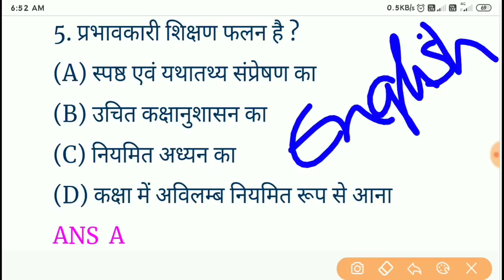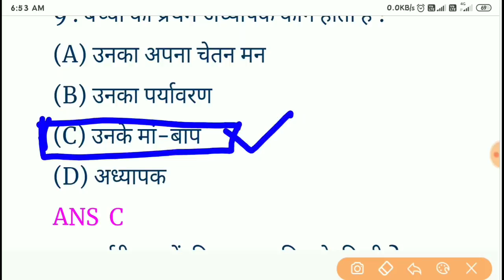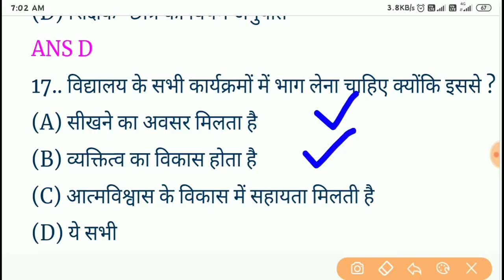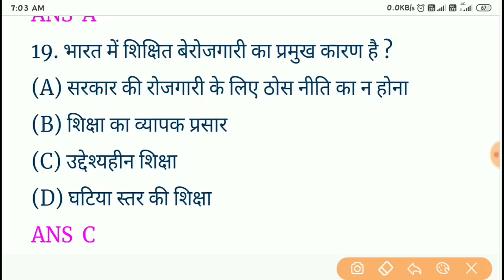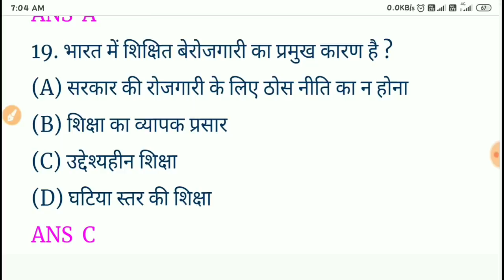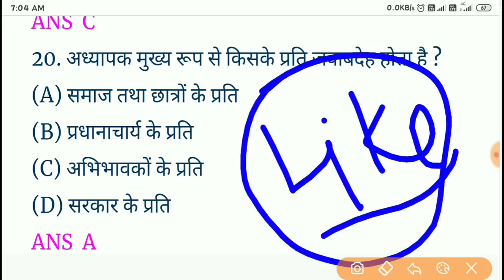Cbse Various post exam|Awareness about School Education, Examination Board and Administration etc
AwarenessaboutSchoolEducationExamination Board and its Administration etc.